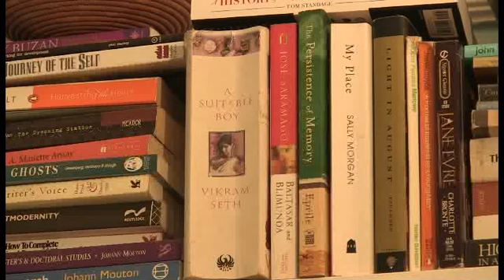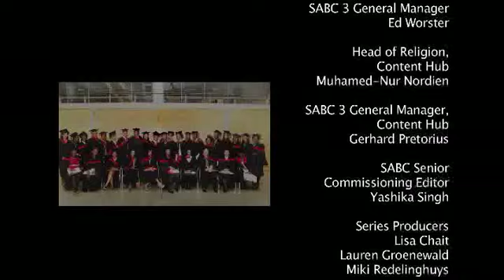I Am Woman Season 1 - Episode 24 Act III - Leigh Meinert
From a young age Leigh Meinert knew what she wanted to do with her life: she wanted to affect social change and be part of a bright future for her country. Join us as we uncover Leigh's powerful life story and vision. Follow her multiple Leaps of Faith from starting an NGO at just 15 and at 23 co-founding TSIBA, one of the most innovative and respected leadership and entrepreneurship schools in South Africa.

'I Am Woman Leap of Faith' is a South African Television Series produced by Lauren Groenewald and Miki Redelinghuys of Plexus films and former radio talk show host Lisa Chait It offers a fresh take on the defining moments in women's lives and explores the inner spaces they turn to for sustenance when the chips are down.